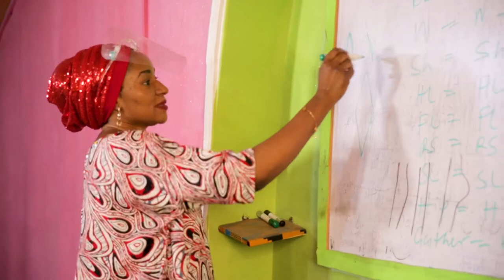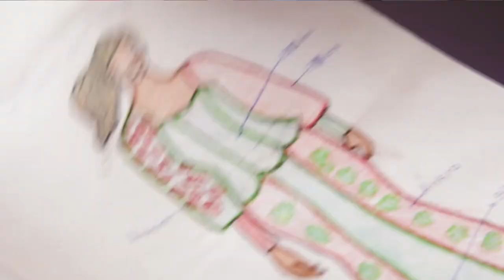My Designer's Place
Fashion School and Accessories in Abuja Nigeria.

Shot and Edited by Steve Terungwa Iordye
Xtra Media Ltd.